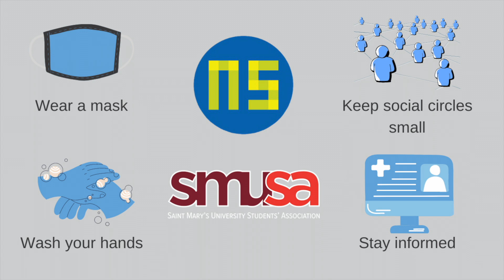How Students Can Stay Safe in the Pandemic - Think About It Thursday! ft. Dr Robert Strang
This week's episode of "Think About It Thursday" features Dr. Robert Strang, Chief Medical Examiner for the Province of Nova Scotia. We talk about how students can stay safe during the pandemic and the second wave.

"Think About It Thursday" is a new bi-weekly video series where SMUSA VP External, Sam, has conversations with community leaders, public figures, and more to cover important and/or thought-provoking topics for post-secondary students!